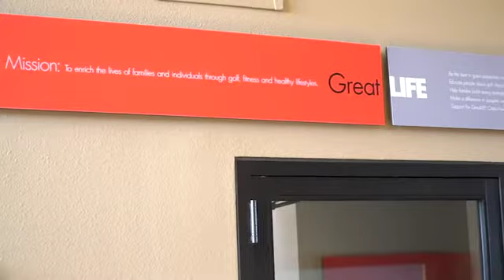GreatLIFE of Worthington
GreatLIFE of Worthington - Radio Works Home & Lifestyle